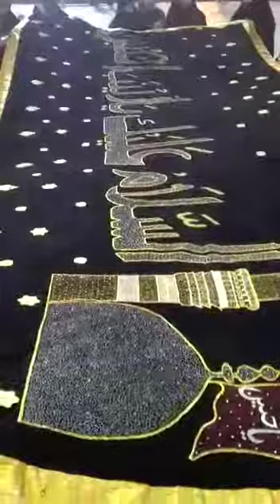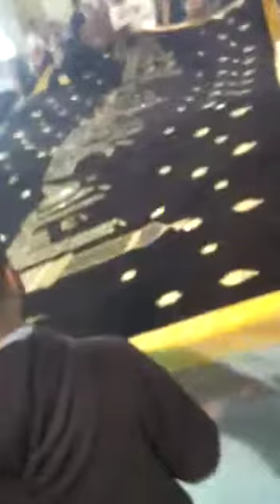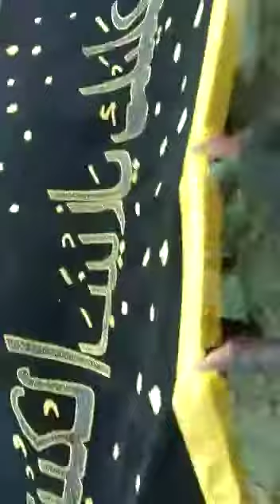Juloos chadar e masooma e qom J.j.h(1)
Juloos chadar e masooma e qom J.j.h  MATAMDARI at haram e MASUMA E QUM J.J.H, 28 SAFAR,shahadat e RASOOL E KHUDA S.W.W  wa shahadat e IMAM HASAN J.J.H.